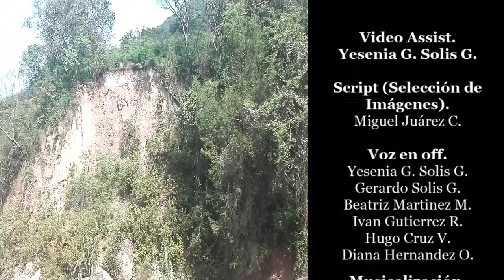Turisteando por Pilcaya! 😎